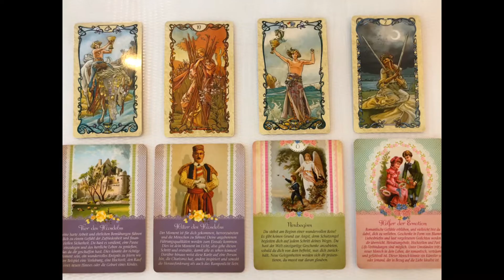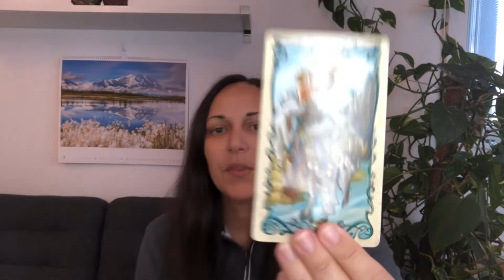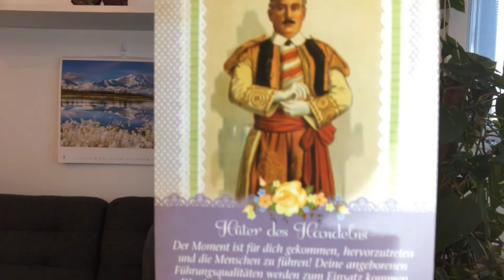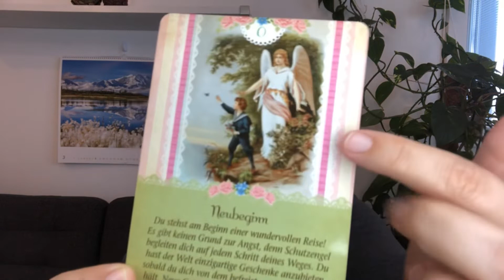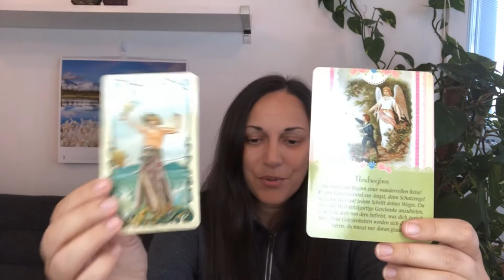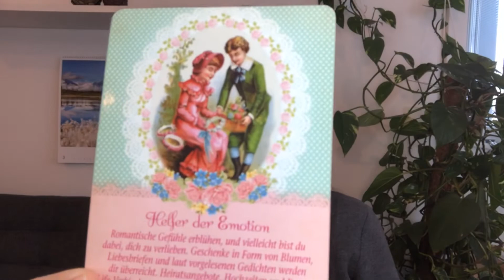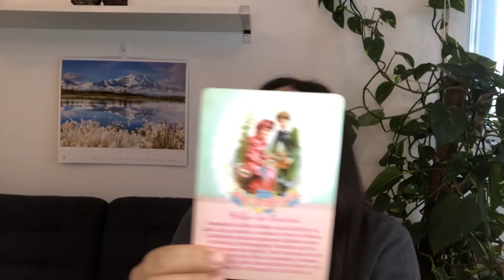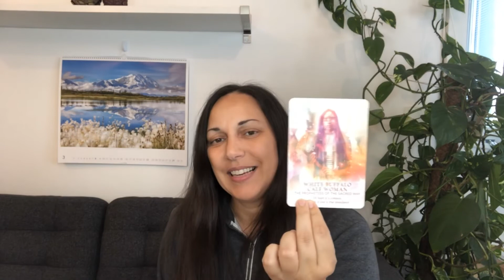Leo Tarot April 2020 I Buffalo Woman Spirit and Angels guiding you into a new life!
This is an intuitive tarot reading for Leo (sun, moon and rising) for April 2020. Please take what resonates and leave the rest. You will know which information is for you. ♥

Decks I use:

Schutzengel Tarot (by Doreen Virtue)
Tarot of the 78 doors (by Pietro Alligo)